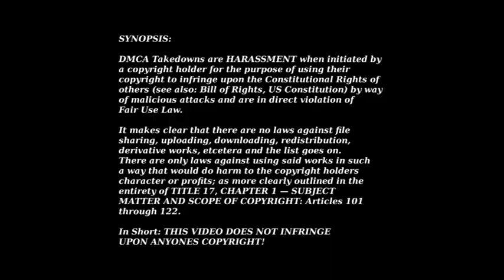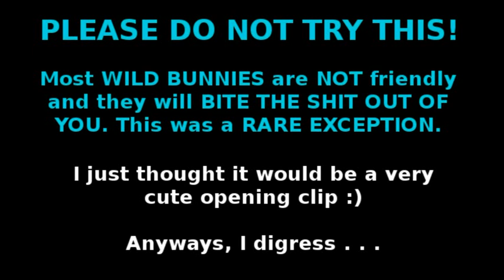Pondscape.us - 2011 - Family of Deer with Baby Feeding in CHICAGO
Chicago is not a cement piece of crap, just so you know :) My Dad and I were in the woods and got the BEST DEER SHOTS EVER! :D A father, mother and baby and we even got the baby nursing from the mother. Daddy did not appreciate the fact that we were there but he remained calm :D This is pretty damned cool :D The first couple of mins of this video however opens with some examples how how Chicago is NOT some cement piece of shit, so -- enjoy! :D

Mempheria - Purple Dust
Necros - Mindspring